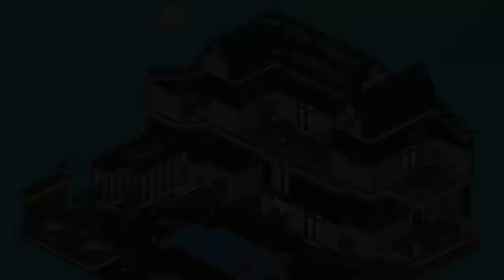Cool Habbo Rooms #2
Designed by builders over the world!